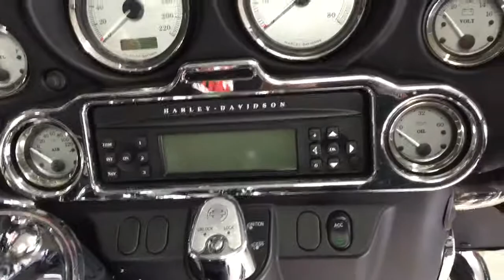2007 HARLEY DAVIDSON STREET GLIDE FLHX, MG PERFORMANCE, MGPERFORMANCE.CA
2007 HARLEY DAVIDSON STREET GLIDE FLHX, MG PERFORMANCE

1584 cc, 96'' cube
Injection 6 vitesses
Lumière LED avant
Crash bar
Répartiteur de chaleur pour moteur
Trim chromé windshield, licence
Contours chromés pour radio, miroirs, hauts-parleurs
Vitre (100$)
Grip (140$)
2 couverts miroirs
Pneu neuf arrière (300$)
Tune up fait (350$)
Garantie 1 mois OU 2000 Km
55327 Km

FINANCEMENT 76$/semaine!!(avec 1000$ comptant)
Chez MG Performance, il n'y a JAMAIS d'autres frais cachés sur nos prix affichés; à vous de COMPARER !!

Transport disponible partout au Canada; informez-vous.

*taxes de vente en sus

2009 HARLEY DAVIDSON STREET GLIDE FLHX, MG PERFORMANCE

1584 cc, 96"
Injection 6-speed
Front light LED
Crash bar
Distributor of heat for engine
Chrome Trim windshield, licence place
Chrome Contours for radio, mirrors, speakers
Windshield (100$)
Grip (140$)
2 Mirrors covers chrome
New rear tire (300$)
Tune up done (350$)
Warranty 1 month OR 2000 Km
55327 Km

FINANCING 76$/week!!(with 1000$ cash)
At MG Performance, there are NEVER the other expenses hidden on our shown prices; to you to COMPARE !!

Available shipping everywhere in Canada, call us.

*plus taxes of sale